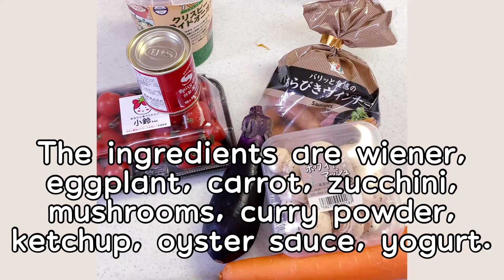【レンジで簡単】野菜たくさん！ヘルシーで美味しい野菜を食べるスープ Easy in the microwave! Healthy and delicious vegetable soup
レンジで簡単に作れる美味しい野菜スープ。

たくさんの野菜が入ったスープが簡単に作れます。
とてもヘルシーだから、ダイエットにも最適。

ぜひ、お試し下さい♪

Welcome to Yim Yim Kitchen ♫
Delicious vegetable soup that can be easily cooked in the microwave. Healthy and perfect for dieting! 👍 & 🔔 Thank you. Vegetable soup Easy in the microwave

Yim Yim 주방에 오신 것을 환영 ♫
레인지로 간단하게 만들 수있는 맛있는 야채 수프.  건강하고 다이어트에도 최적입니다!  👍 & 🔔 잘 부탁합니다.  # 야채 수프 # 레인지로 간단

ยินดีต้อนรับสู่ครัวยิ้ม ♫
ซุปผักแสนอร่อยที่ปรุงง่ายในไมโครเวฟ  สุขภาพดีและเหมาะสำหรับการอดอาหาร!  👍 & 🔔 ขอบคุณค่ะ